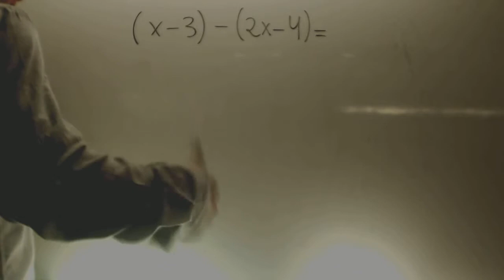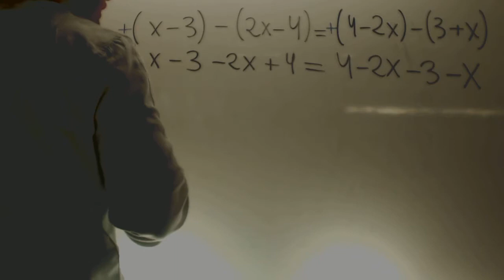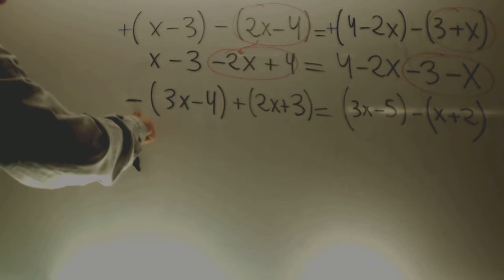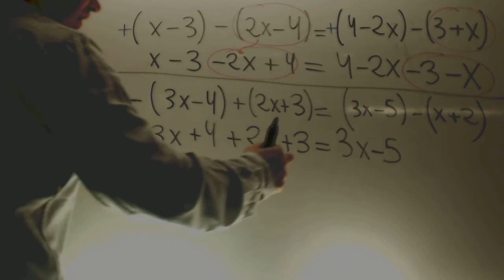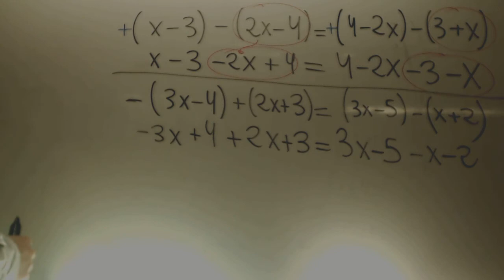Quitar parentesis Matematicas Educacion Secundaria Adultos Academia Usero Estepona